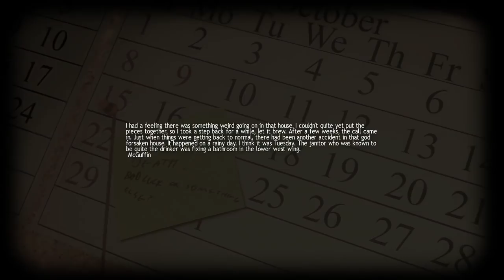LUCIUS - 2 Girls 2 Let's Play Part 2: Smoking Kills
Lucius is a psychological horror stealth video game developed by Shiver Games and published by Lace Mamba Global for Microsoft Windows. It is centered on the six-year-old boy Lucius, who is the son of Lúcifer.